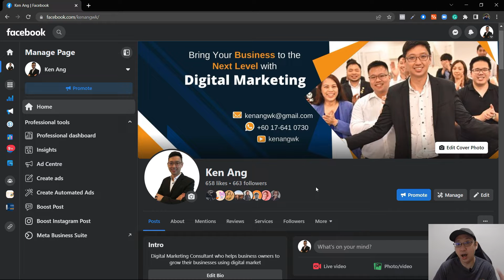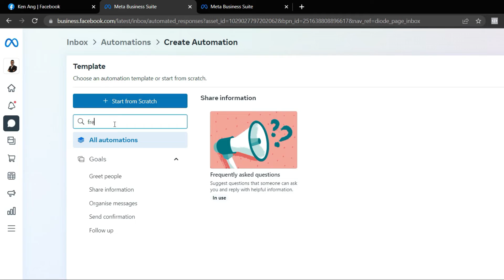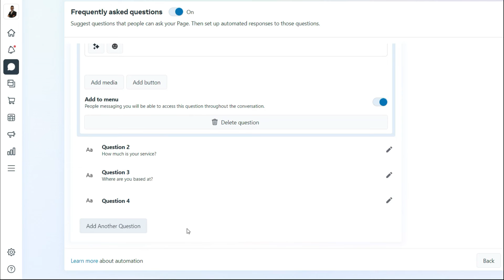How to Set Up Frequently Ask Questions (FAQ) on Facebook New Page Experience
Learn how to set up and add Frequently Asked Questions (FAQ) on your Facebook Page with the New Page Experience.